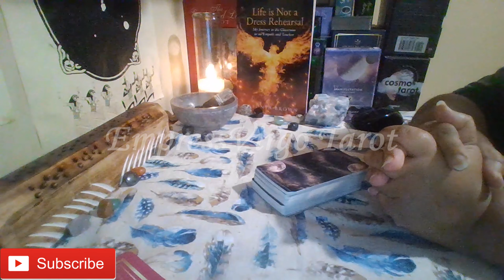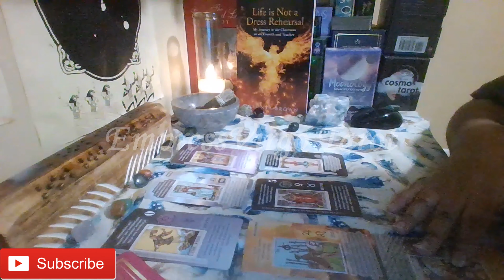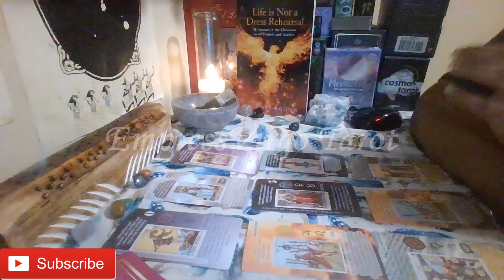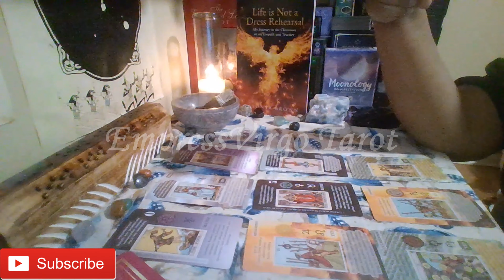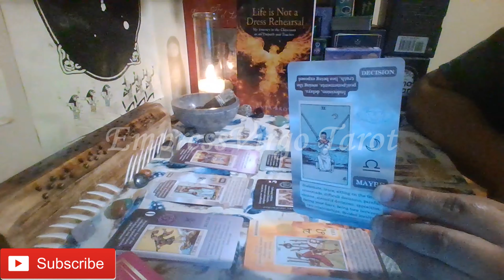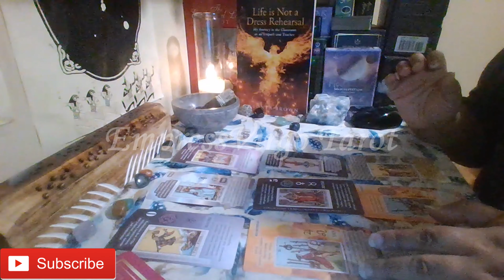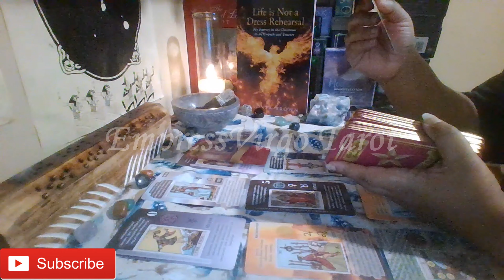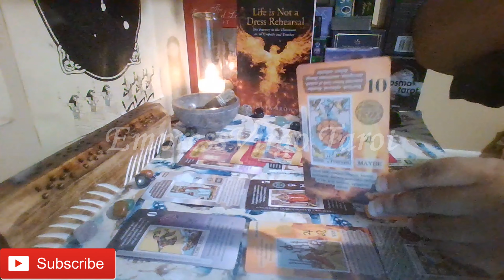Libra Love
Cards used during this reading:
1. Learning Tarot Cards By: Witchy Cauldron
2. Black Hollywood Romance Oracle By: Queen Sugar Tarot
3. Gilded Tarot Royale Mini Version By: Ciro Marchetti (Used as needed to clarify.)